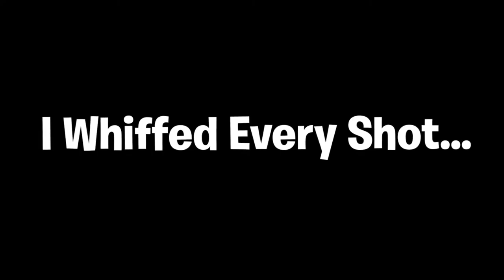Fortnite Battle Royale Cross Platform Gameplay!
Hi i make montages and funny moments videos, pretty highly edited. i also do streams and playthroughs.